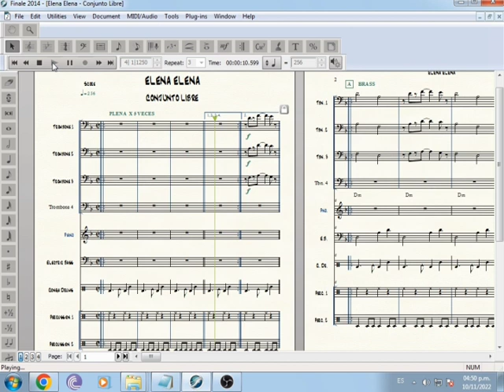Elena Elena - Conjunto Libre (PARTITURAS PARA ORQUESTA)